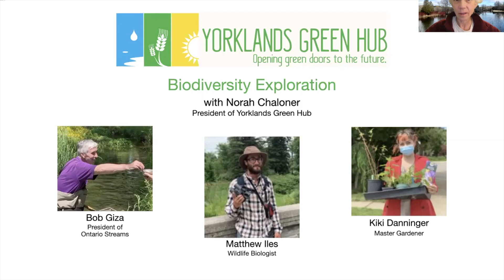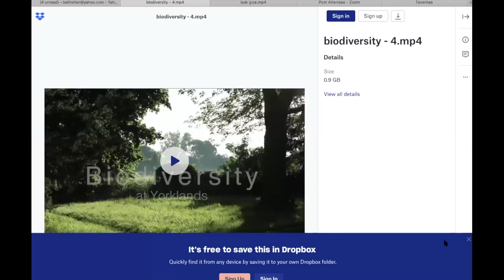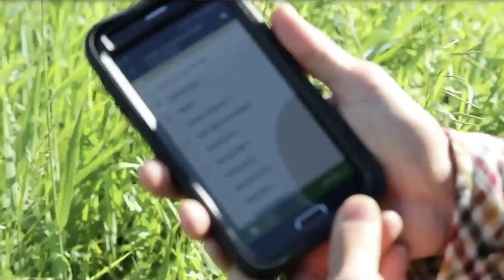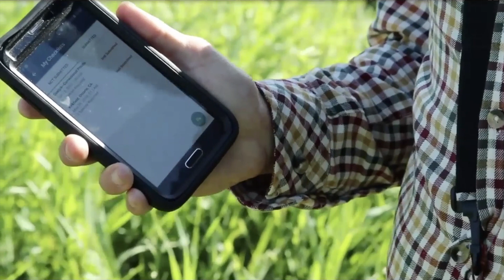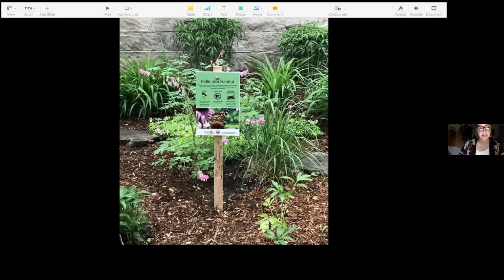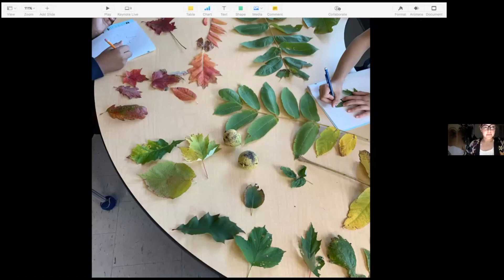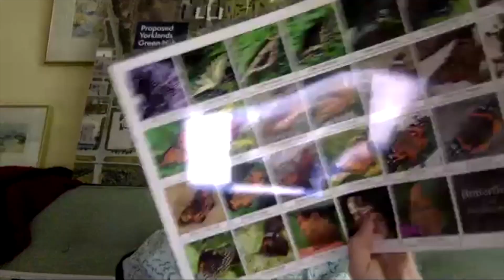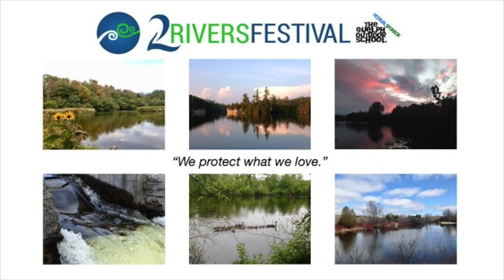Biodiversity Exploration | 2Rivers Festival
This is an online exploration of pollinator habitats with a focus on wetlands, streams, and trees that are needed for our insects, birds, and other fauna. Learn about gaps in biodiversity that can be filled here or near your home.